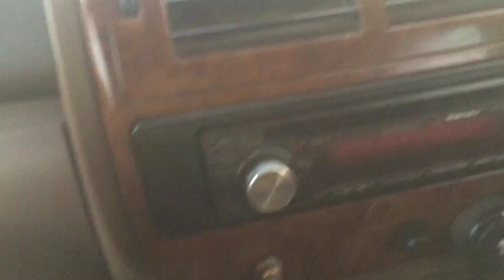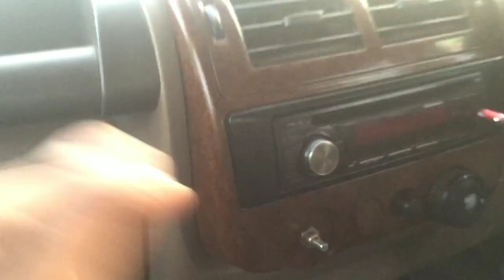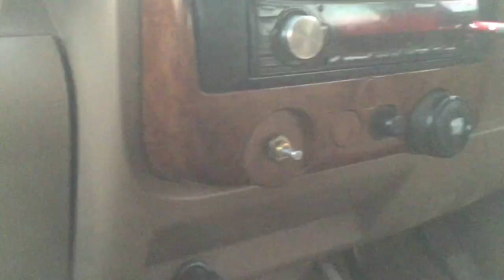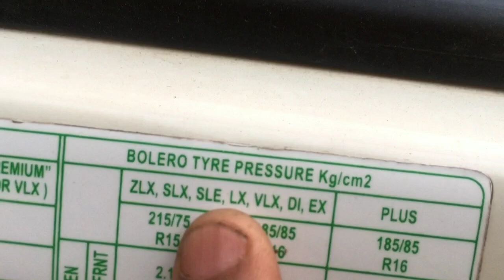Bolero के अंदर इन Features का कोई मतलब ही नहीं है| Unnecessary Features Of Mahindra Bolero